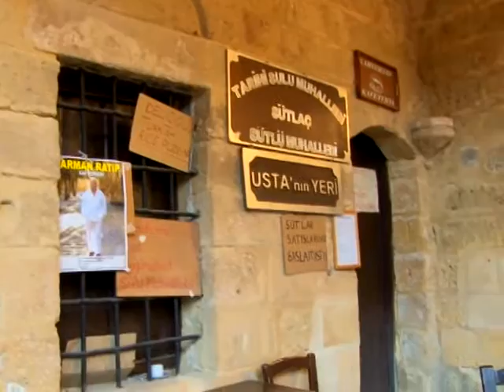kıbrıs tanıtım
kamera & montaj Adalet Guliyev